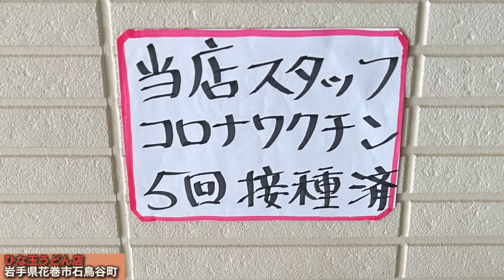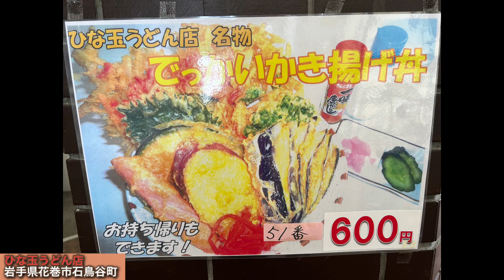【閉店】オモウマイ店級⁉️ひな玉うどん店 岩手県花巻市石鳥谷町 でっかいかき揚げ丼